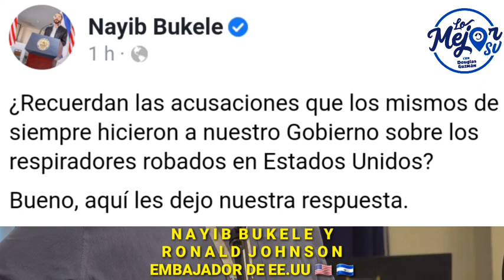Nayib Bukele "Él que las hace, se las imagina", nosotros si ayudamos al pueblo Salvadoreño 🇸🇻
El presidente Nayib Bukele "NOSOTROS NO SOMOS COMO LOS GOBIERNOS ANTERIORES".